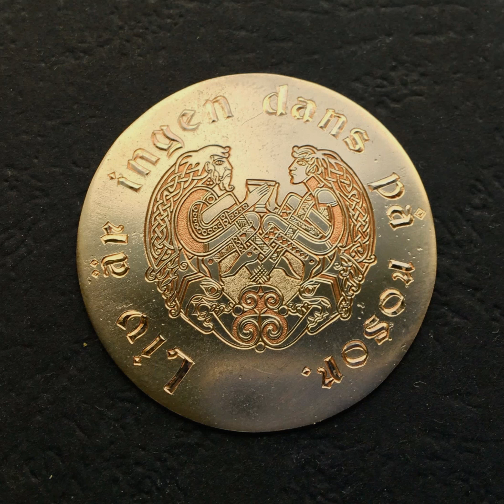life is not just a dance on roses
The phrase "life is not just a bed of roses" is a proverb that is used to emphasize that life is not always easy and carefree, and that there are difficult moments that need to be overcome. The author of this phrase is unknown, and it is used in various contexts.

"Фраза "життя це не лише танець на трояндах" є крилатим висловом, яке вживається для підкреслення того, що життя не завжди легке і безтурботне, і що в ньому є й складні моменти, які потрібно преодолівати. Автор цього вислову невідомий, він є прислів'ям і використовується в різних контекстах."